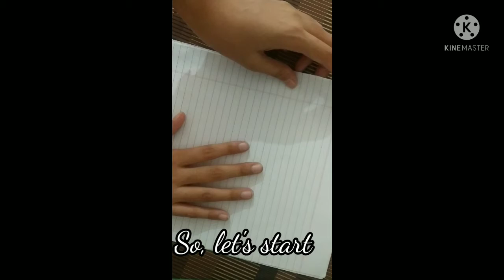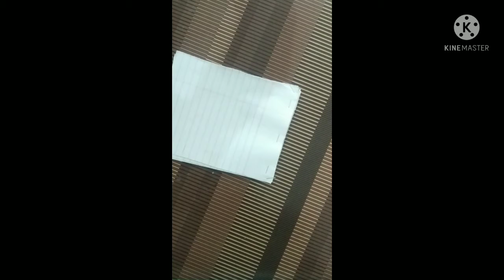How to make a diary ||Nupur Dahiya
If you want make the same diary as shown just follow the steps shown in the video.
Materials required are :
5 or 6 notebook sheets
Colours
One coloured sheet
Glue
Scissors
Stapler
Step 1 - Take all notebook sheets and cut them equally .Now, staple them with each other.
Step 2 - Trace them on coloured sheet and make two squares as shown in the video.
Step 3 - Make any Drawing on one square and colour it .  Paste it on the notebook.
Step 3 - Now paste the second square at back side .
Our diary is ready to be used 🎉🎉
Watch all other videos if you haven't watched them yet .
Thanks.
A video by Nupur Dahiya
Here's a for you all . Write the anser in comment box :
What is the thing that comes twice in a week and once in a year  but not in a month??